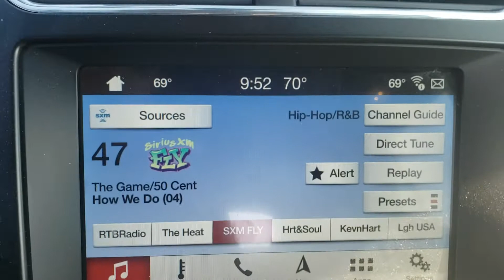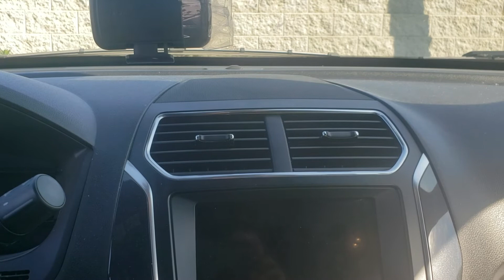Bird update, 👍🏾 40 mile toss ☀️. 16 birds back out of 22🤔 from 200 mile race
Friday  October 4. 70 degrees  9:22am